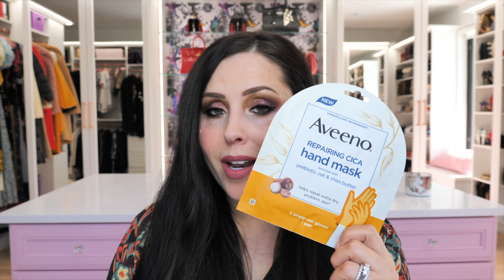Skincare Invernale: i Miei Prodotti Preferiti!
Vi parlo dei prodotti che sto usando in questo periodo per combattere le temperature più basse e mantenere una pelle morbidissima!🥰